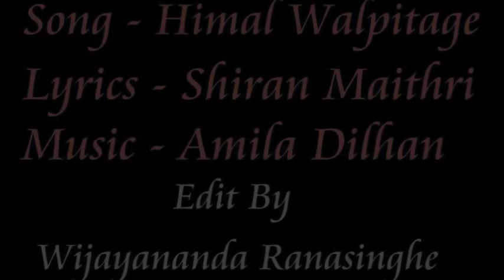NISALA RAYAKA MADIYAME DEVKUMARA IPADUNE - HIMAL Walpitage